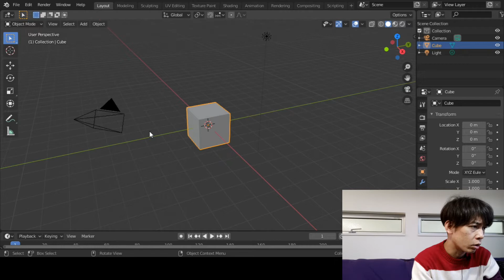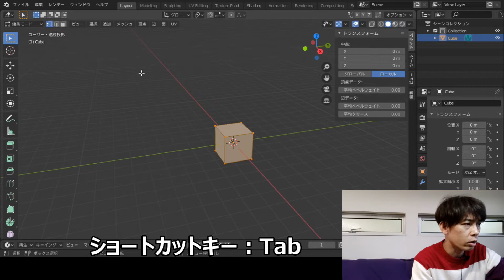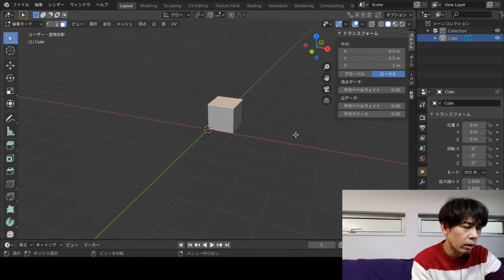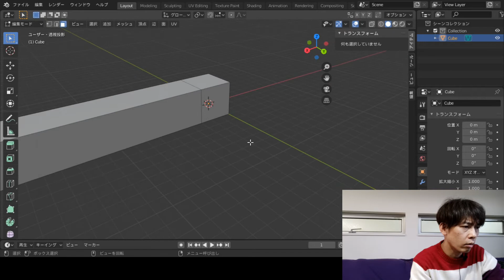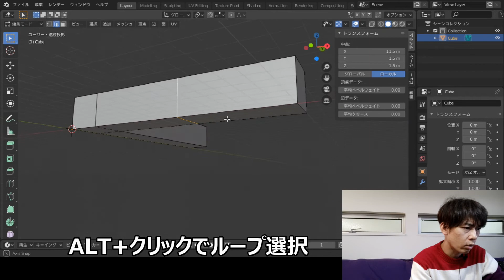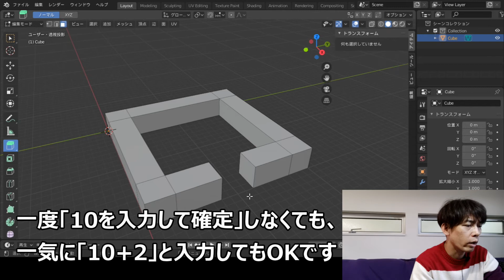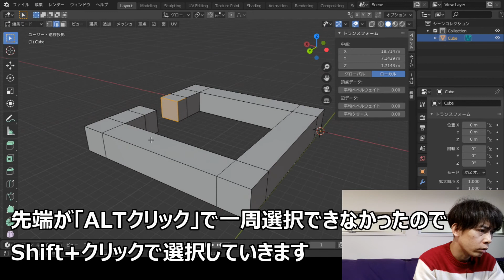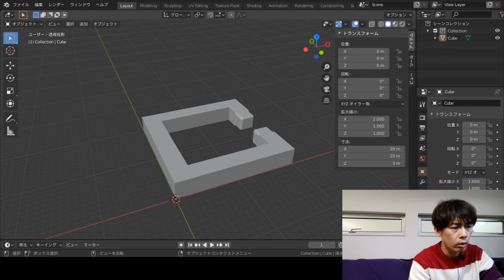[3Dプリンタ] Blenderでスクエアイヤカフをモデリングする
超初心者向けで操作をイチから覚えることをイメージしてBlenderの操作方法を動画にしてみました。
起動時にあるCubeを使ってそのまま四角形のイヤカフを作ります。
今回は単純な機能だけを使って作るので、これまでBlenderを使ってみようと思ったけど挫折した・・・そんな方やこれから始めようと思うけど、操作方法がサッパリ・・・という方に見て頂きたいです。
ちょっと初心者向けにしては操作が早いかもしれませんが、Blenderの操作はノーカットですので、一緒に沿って作ってもらうと同じものが作れると思います。
シンプルなアクセサリであればそこそこ簡単に作成できます。

別の動画で違う機能も紹介しようと思いますが、今回の動画で紹介していない操作に関する質問もコメント頂ければと思います。

内容は3Dプリンターで使うデータの作成に特化しているかもしれませんが、初歩的な操作は覚えられるかと思います。
イヤカフて・・・と思われるかもしれませんが、単純操作を覚えるには丁度いいので真似るにはいいかなと思います。

もうちょっといろいろ作ってみたい場合は、適当に操作するよりは作りたいものをイメージして作るのがおすすめです。
例えばペン立てとかトレイみたいな簡単なものから始めると完成まで行けると思います。

ちとコロナの影響で外出自粛中の子供たちの喧嘩の声や、窓を開けていたので外で吠えている犬の鳴き声が入っていますがご了承ください。
そもそも声のボリュームが小さいですね・・・失敗。
普段イヤホンで編集していて、その状態では聞こえていたのですがスピーカーで聞いたら驚くほど小さかったです・・・すいません